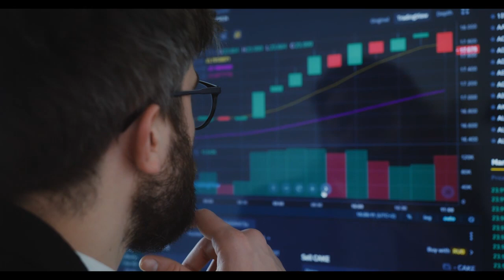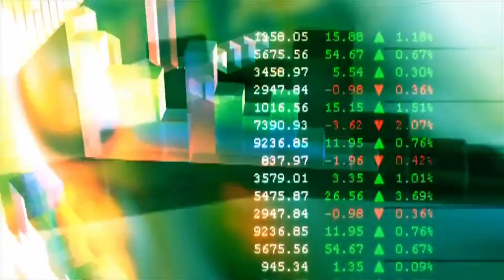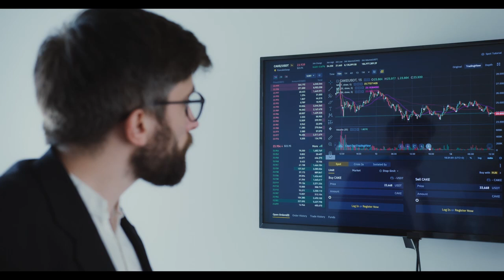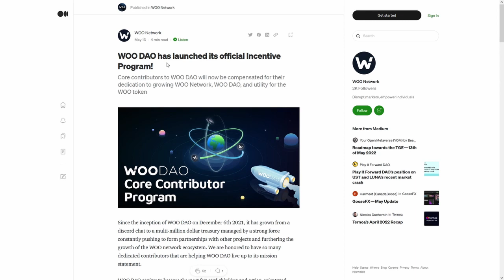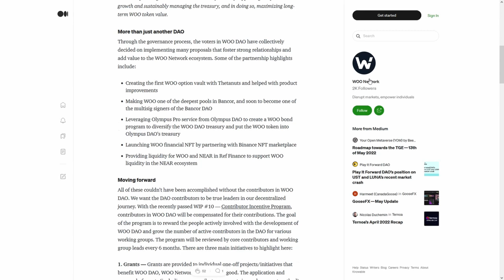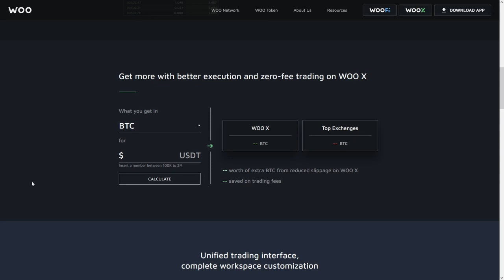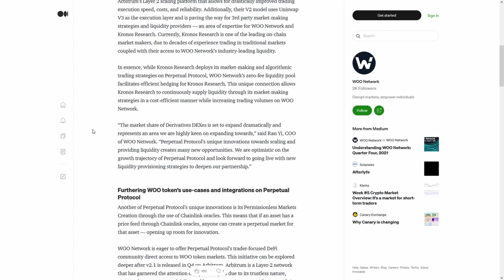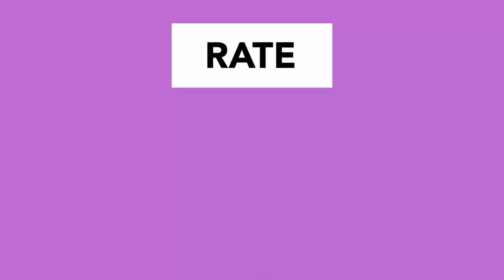Stellar Lumens XLM 🚀August 2022 will CHANGE EVERYTHING!🚀🚀🚀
Stellar Lumens XLM 🚀August 2022 will CHANGE EVERYTHING!🚀🚀🚀 Crypto Bull Run 2023 Confirm 🚀